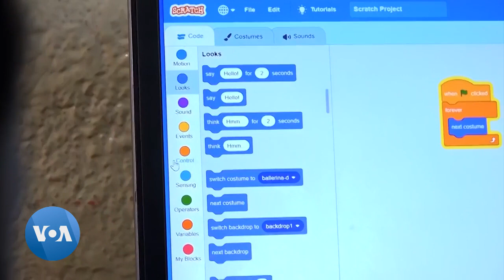"Code with Kids" : une école numérique d'une programmeuse kenyane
Dans le bidonville de Kibera à Nairobi, Renice Owino, une jeune programmeuse, transmet ses connaissances en informatique à des étudiants défavorisés. Owino est la fondatrice et le moteur de l'initiative Code with Kids, qui a touché des centaines d'enfants à Nairobi et dans d'autres régions.